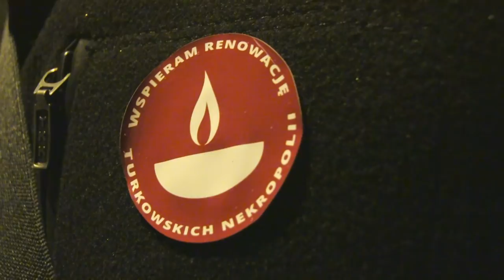Turek: Światło na zapomniane groby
W miniony wtorek, na kilka godzin przed świętem Wszystkich Świętych wolontariusze z Centrum Wolontariatu przespacerowali się turkowskimi nekropoliami, aby zapalić znicze na zapomnianych grobowcach. Do akcji przyłączyli się turkowianie wraz z burmistrzem Romualdem Antosikiem. Inicjatorką akcji była Ewa Podembska, długoletnia wolontariuszka turkowskiego Centrum, Wolontaiusz Roku 2016.